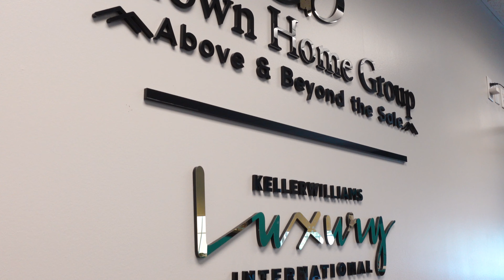Agent Spotlight: Johnine Maldonado